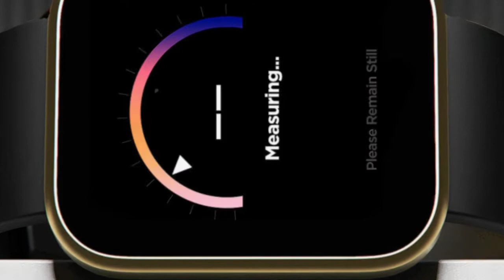Amazing Alexa Built-in Watch | Smartwatch Under 3000 | Price Down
Product detail and their link ⬇️
1:-

boAt Xtend Smartwatch with Alexa Built-in,

I am TechWalaShow And we are making a Tech Gadgets Videos and all.
if you are fan of tech Gadget than this channel is Totally for youuuu ❣️

Peace, Jai hind

best smart watchbest smartwatch 2022
Boat xtend smartwatch
boat xtend smartwatch review
boat xtend watch